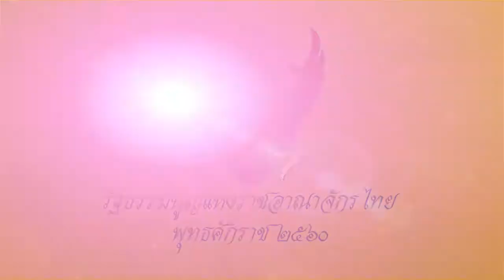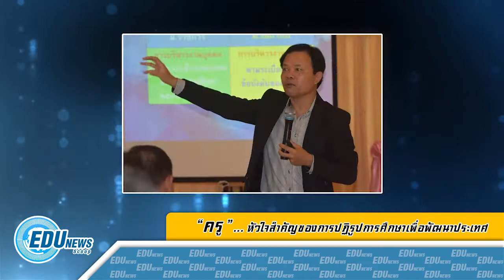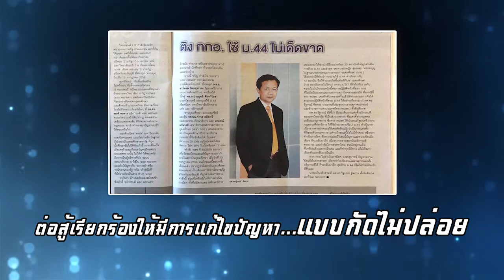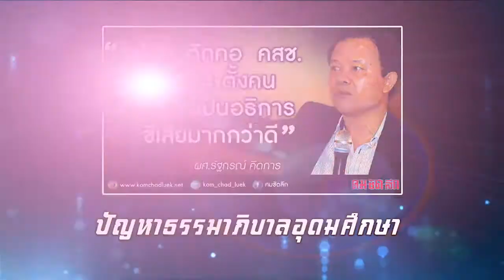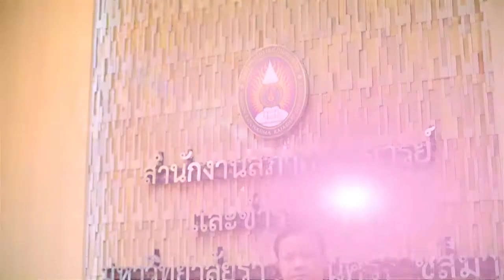VTR แนะนำตัว ผศ.ดร.รัฐกรณ์ คิดการ